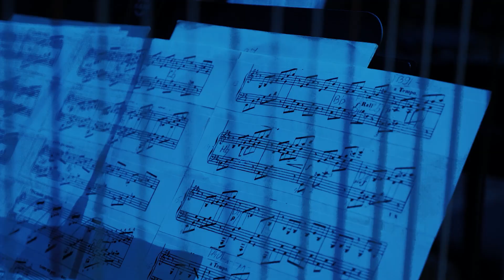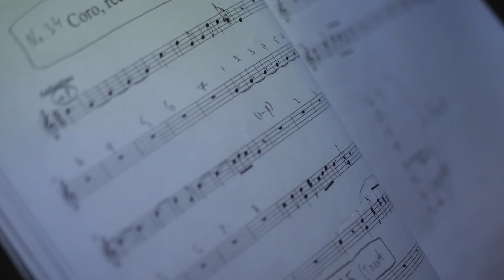Пакгаузы на Стрелке: новое место притяжения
Нижний Новгород. Две архитектурные доминанты, два дореволюционных пакгауза переосмыслили современную панораму Стрелки. В июне 2022 года в местном культурном коде появилось новое имя - «Концертный Пакгауз». Концертный зал, главный резидент которого - Нижегородский академический театр оперы и балета имени А. С. Пушкина.

Концертный зал в Пакгаузах не просто построен в рекордные сроки, концептуально это проект-вызов.

Проект с большими амбициями.

Команде «Имлайт» и «Имлайт НН» удалось превратить инженерную конструкцию в зал с натуральной акустикой. Время реверберации - 2,2 секунды, как в лучших оперных театрах.

Подробности - в нашем видеоматериале.